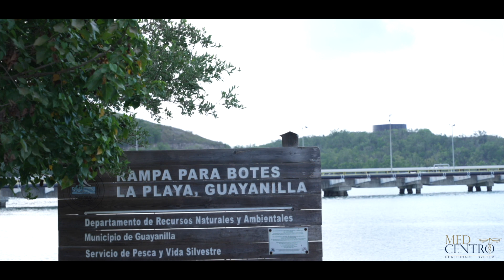HEALTH TOUR 2023 - PLAZA DEL PESCADOR EN GUAYANILLA, PUERTO RICO